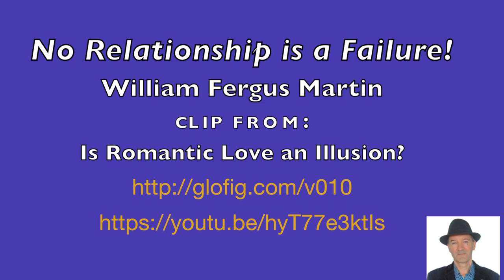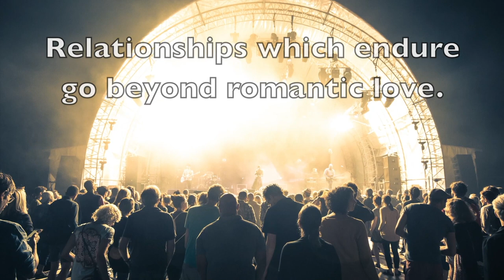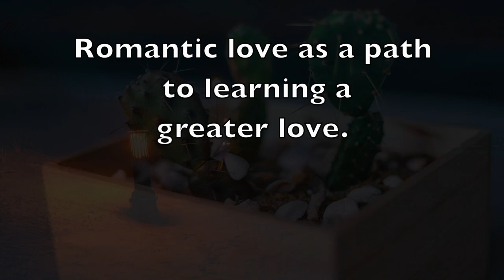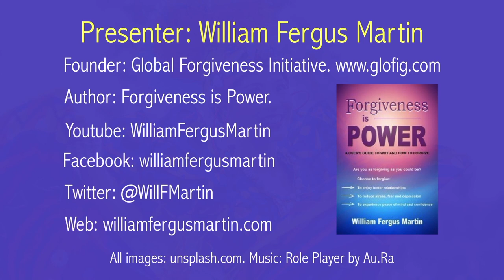No Romantic Relationship is a Failure: if we see it as a path to learning how to love.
Modern relationship can be complicated, confusing and downright frustrating. Different people can be looking for very different things; one person may be looking for a polyamorous relationship, another may be looking for friends with benefits and yet another looking for a monogamous relationship.
It helps to have a "guiding star" to enable us navigate the stormy waters which relationships can take us into. This video clip suggests we see romantic relationships as a way to learn to love in a much wider way. The advantage of looking at it in this way is that no relationship is ultimately a failure - no matter how it turned out - as it was all part of us learning to love and to ultimately fall in love with life itself.